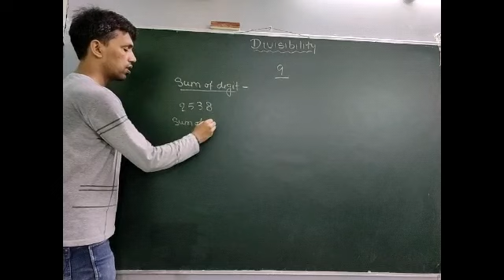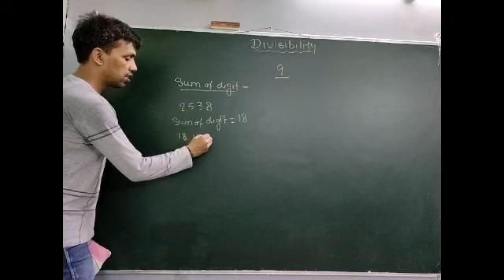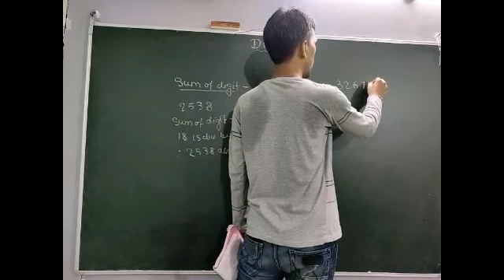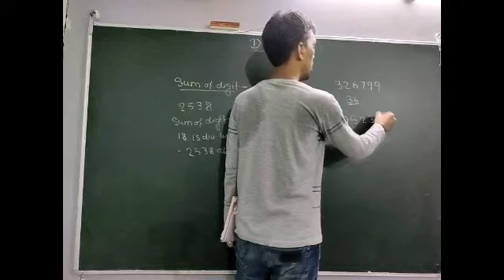Some Basic Concepts | Divisibility rule of 9 | By - Angad Sir | Careerpath Classes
On a lighter note , here we present a new  video of our special series - "Some basic concepts " in which we are going to deal with the common topics that everyone must be aware of that will obviously enhance your knowledge to common things and boost you with confidence and understanding to things  ...

Topic - ( DIVISIBILITY RULE OF 9 ) ...

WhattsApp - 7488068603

Your suggestions are so precious for us so fill the comment section with your helpful advises , suggestions and your answers to Questions dealt in the videos . This will really enhance your understanding and boost you with interest and feeling of competition . For any query feel free to visit comment section  ...